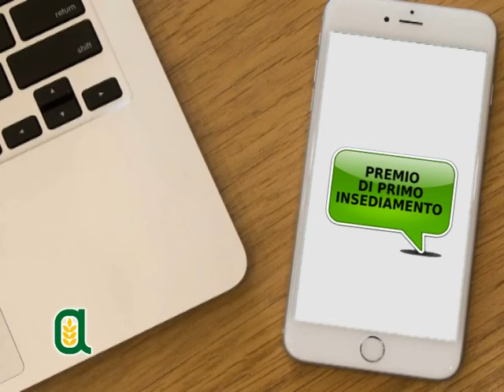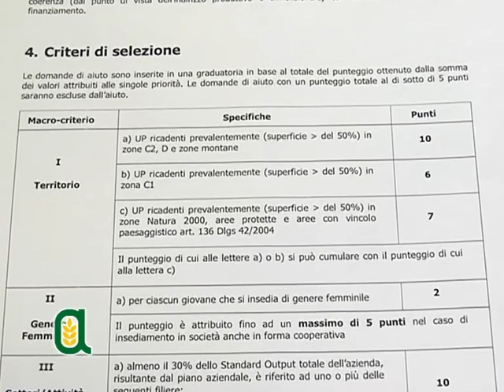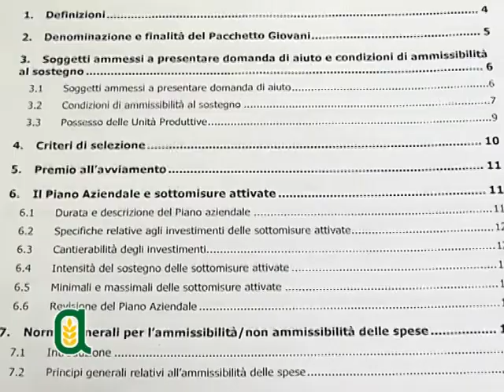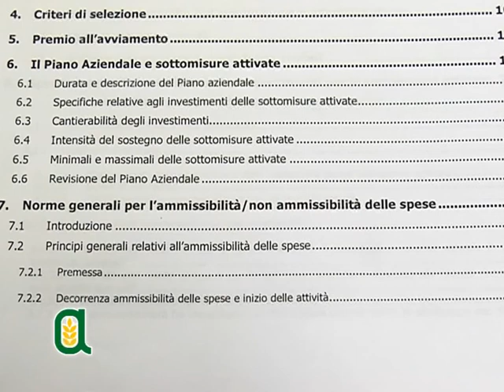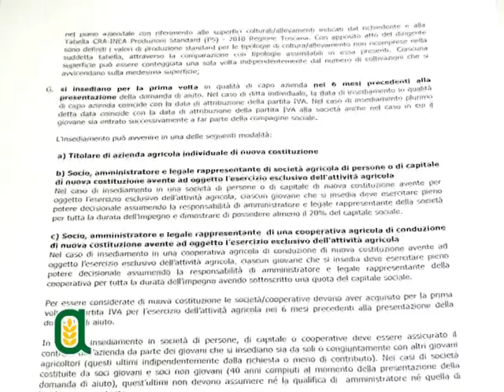CONFAGRICOLTURA RISPOSTE SUL CAMPO